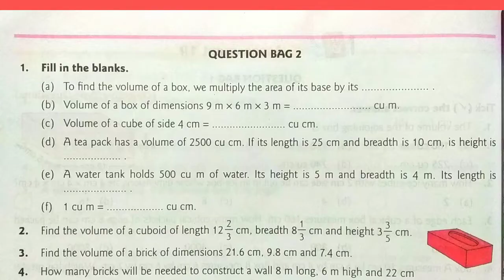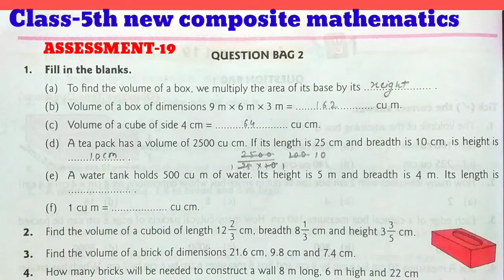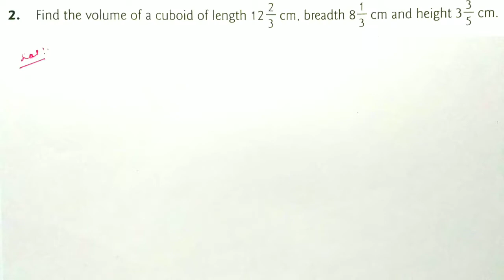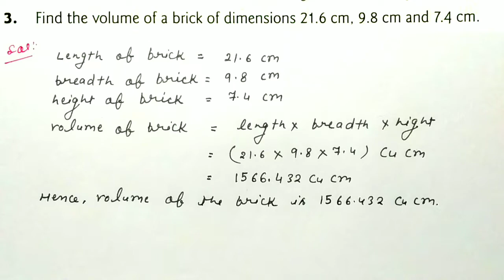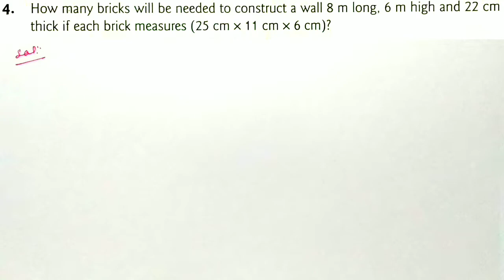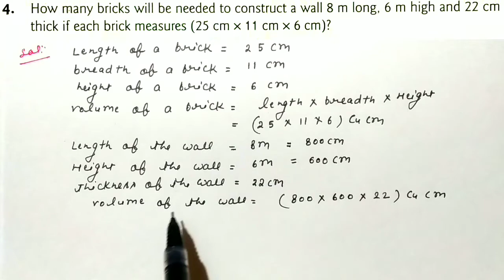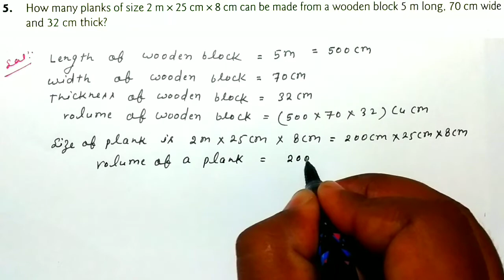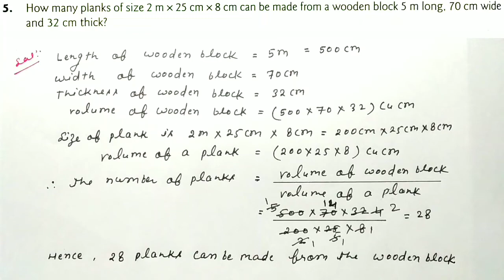CLASS-5TH:-MATHS //CBSE //ASSESSMENT-19// QUESTION BAG-2 // R S AGGARWAL NEW COMPOSITE MATHEMATICS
ASSESSMENT-19
QUESTION BAG -2
Class - 5th